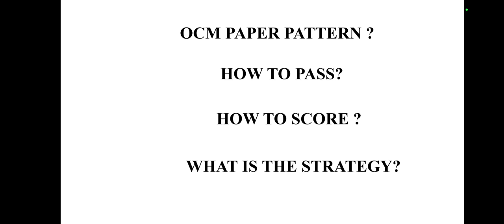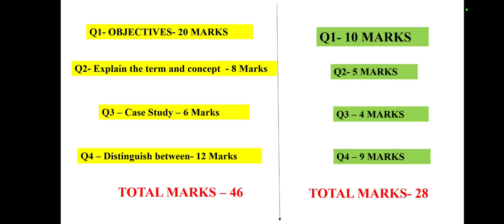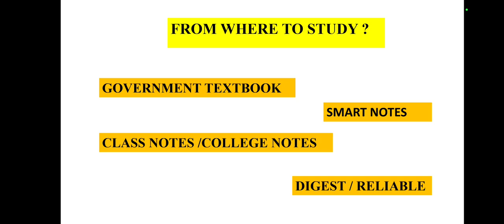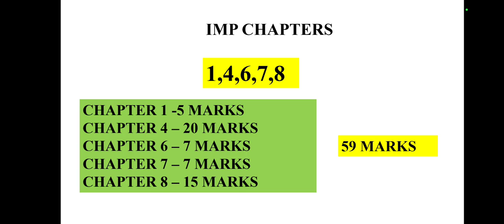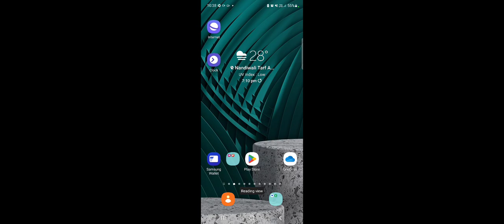12TH BOARD OCM IMP🔥 COMPLETE PASSING STRATEGY | 12TH COMMERCE | BOARD EXAM 2024 | MAHARASHTRA BOARD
12TH BOARD OCM IMP🔥 COMPLETE PASSING STRATEGY |12TH COMMERCE | BOARD EXAM 2024 | MAHARASHTRA BOARD

Link for IMP Questions & Time Management